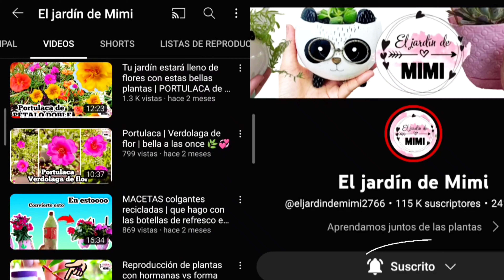ABONO Casero para que tus plantas florezcan mucho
En este video que te muestro hoy es sobre un abono natural que aplicó a mis plantas, espero te guste mucho. Recuerda no soy experta pero me gusta compartir mis experiencias.

Me encantaría que me contaras que te parecen mis videos, que te gustaría ver y aprender para compartir con ustedes nuevas cosas.